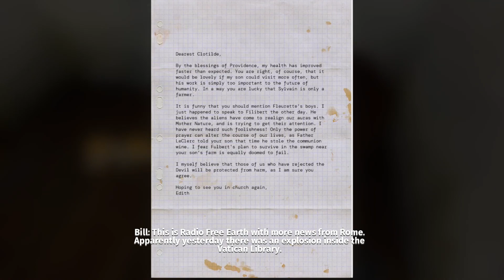Serious Sam 4 Walkthrough Part 17 No Commentary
Humanity is under siege as the full force of Mental’s hordes spread across the world, ravaging what remains of a broken and beaten civilization. The last remaining resistance to the invasion is the Earth Defense Force led by Sam “Serious” Stone and his heavily-armed squad of misfit commandos.